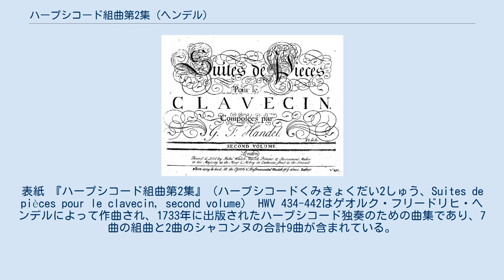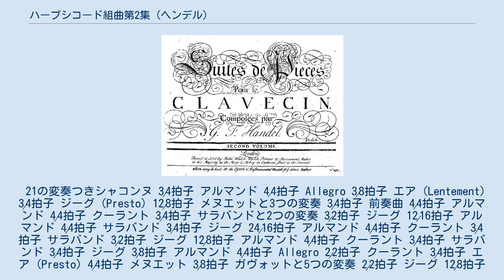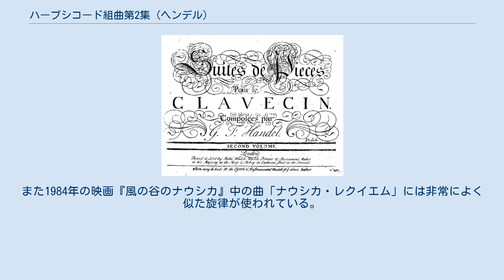ハープシコード組曲第2集 (ヘンデル)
表紙 『ハープシコード組曲第2集』（ハープシコードくみきょくだい2しゅう、Suites de pièces pour le clavecin, second volume） HWV 434-442はゲオルク・フリードリヒ・ヘンデルによって作曲され、1733年に出版されたハープシコード独奏のための曲集であり、7曲の組曲と2曲のシャコンヌの合計9曲が含まれている。
 ヘンデルの『ハープシコード組曲第1集』は1720年にロンドンのクルーアーから出版された。
その後1732年ごろロンドンのジョン・ウォルシュ（父）はヘンデルに無断で組曲第2集を出版したが、これはウォルシュが1720年ごろにアムステルダムのジャンヌ・ロジェ名義で出版した海賊版のハープシコード曲集から組曲第1集と重複する曲を別の曲に差し替えたもので、楽章構成や音符に誤りが多かった。
ウォルシュはさらに1733年に同じ題名で改訂版を出版した。
これが現在知られる『ハープシコード組曲第2集』だが、この楽章構成がヘンデルの意図をどの程度反映したものかは議論が残る。
 正確な作曲年代は不明だが、組曲第1集がヘンデルのキャノンズ時代（1717年ごろ）の作品を主としているのに対し、第2集には初期のドイツ時代（1710年以前）の曲が多く含まれる。
 前奏曲 4⁄4拍子 - アルペッジョによる。
 ソナタ 4⁄4拍子 エアと5つの変奏曲 4⁄4拍子 メヌエット 3⁄4拍子 - ト短調。
アレグロ ヘ長調 HWV 488（組曲第1集第2番 HWV 427にも使用）を前奏曲とする異稿あり。
 第1番のエアと5つの変奏曲の旋律はヨハネス・ブラームスの『ヘンデルの主題による変奏曲とフーガ』作品24（1861年）の素材として使われている。
またト短調メヌエットはヴィルヘルム・ケンプによるピアノ用の編曲が単体で演奏される。
 第2番の21の変奏つきシャコンヌがもっともよく知られる。
この曲の低音の進行はヘンリー・パーセルにまでさかぼり、ヨハン・ゼバスティアン・バッハの『ゴルトベルク変奏曲』やゴットリープ・ムッファトの『コンポニメンティ・ムジカーリ』終曲のシャコンヌで使われている。
 第4番のサラバンドの旋律も有名であり、レナード・ローゼンマンによる管弦楽用の編曲が1975年のスタンリー・キューブリック監督の映画『バリー・リンドン』のテーマ曲として使われた。
また1984年の映画『風の谷のナウシカ』中の曲「ナウシカ・レクイエム」には非常によく似た旋律が使われている。